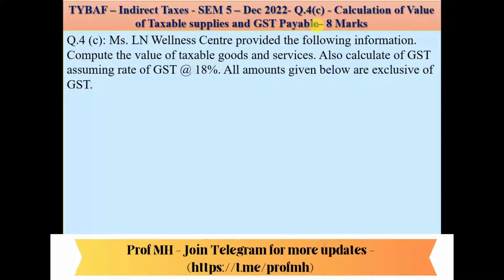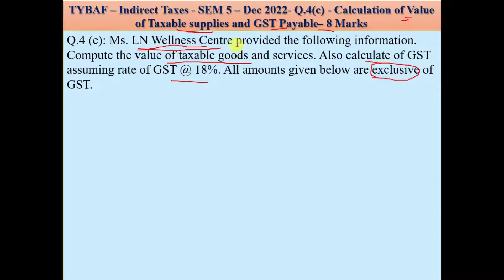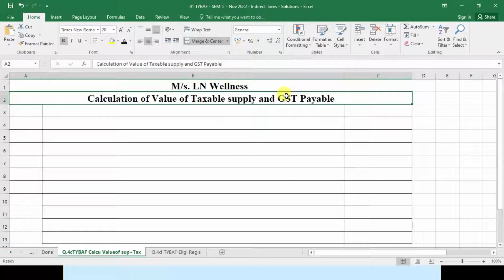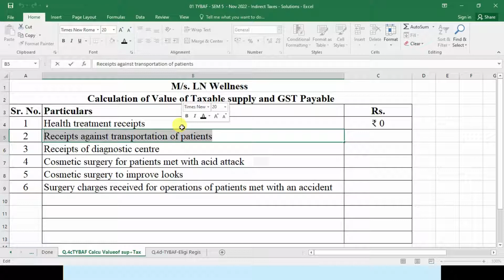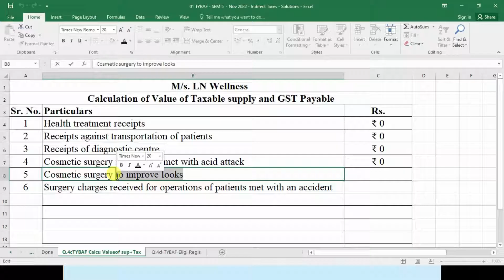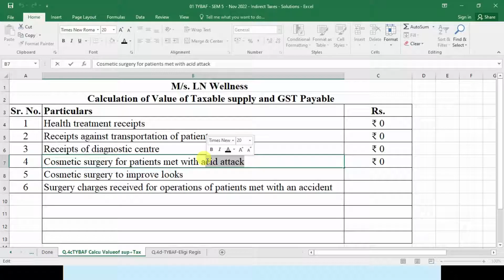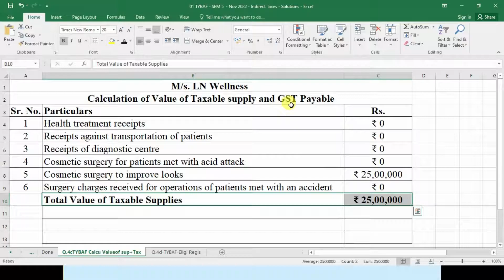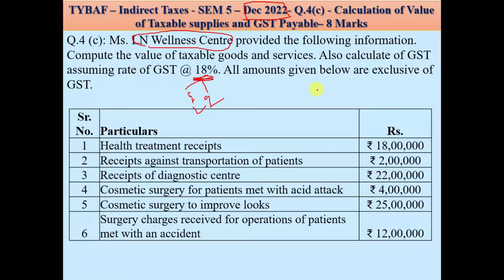#11-TYBAF -Sem5-Indirect Taxes-Dec 2022-Q4c-Calculation of Value of Taxable supplies and GST Payable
In this lecture series we will study and learn how to solve practical question of University of Mumbai -  InDirect Tax (Sem 5) of TYBAF.

In this Video we will study logically and with full  revision of Question which was asked in December 2022 - Q.4c  -8 Marks  - Calculation of Value of Taxable supplies and GST Payable WITH REVISIONS.

Also Suitable for TYBCOM (SEM 6) and TYBMS (SEM 6)